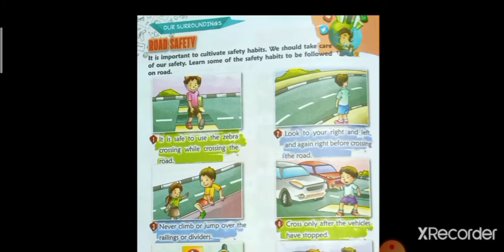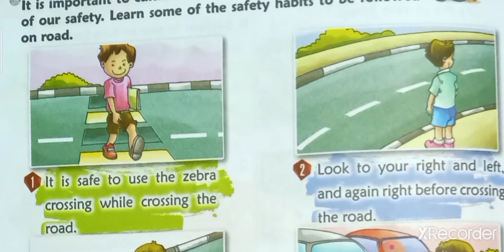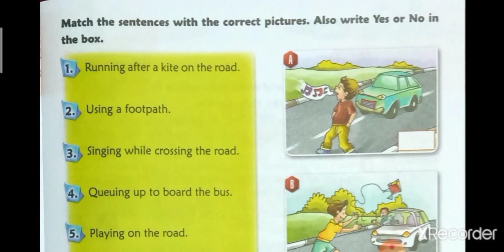Class 5 Subject G. K